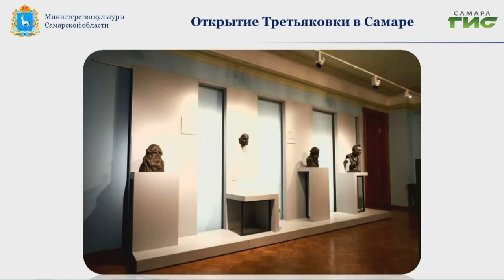Самара — не только туристический, но и музейный центр Поволжья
Самара — не только туристический, но и музейный центр Поволжья. Такое заявление сделала гендиректор Третьяковской галереи Зельфира Трегулова, оценивая реставрацию Фабрики-кухни и благоустройство близлежащих территорий. Некоторые из них были благоустроены в рамках федеральной программы "Формирование комфортной городской среды". Какие изменения ждут город в ближайшее время и когда самарцам ждать первых выставок? Расскажет Ольга Хамракулова.